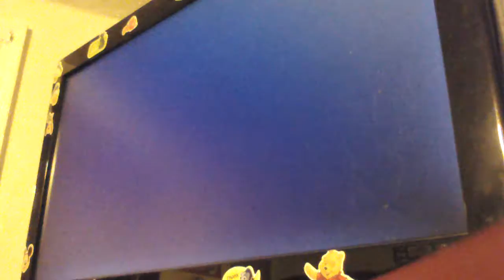Def Jam 2K17 - Busta Rhymes vs Method Man - Chopshop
Chopshop